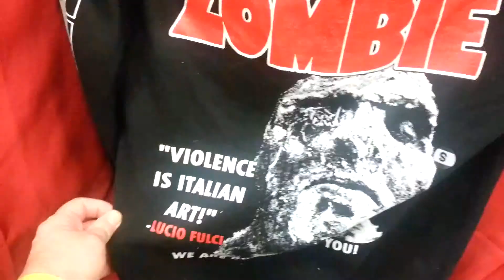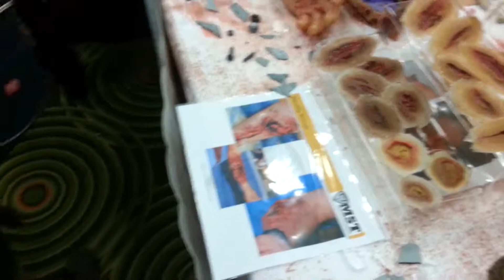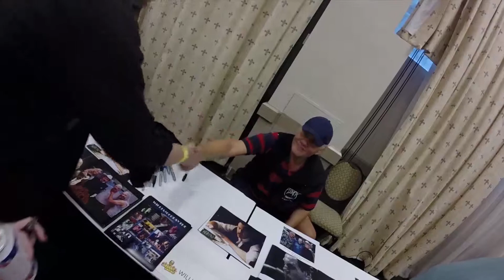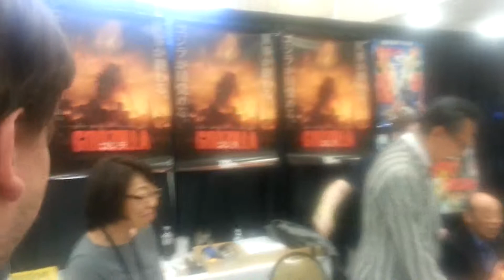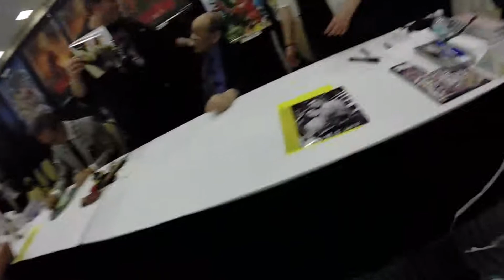Mayhem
Our trip to Spooky Empire Mayhem. We meet John Carpenter and some cast from the original Godzilla movies among others. Awesome special F/X venders.